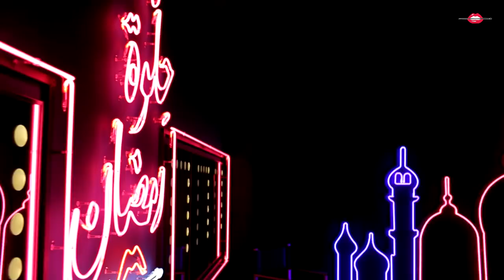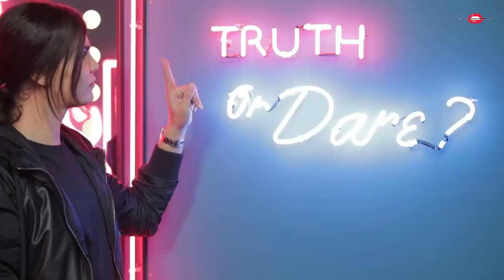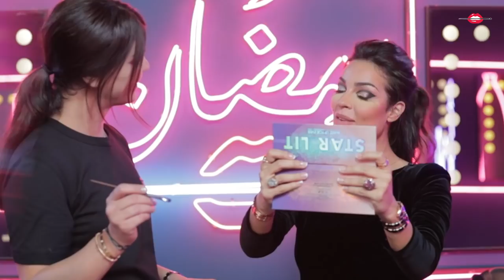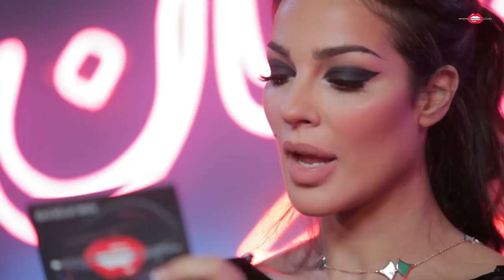الحلقة 1: حلوة رمضان 2018 مع نادين نسيب نجيم - EP1: HELWET RAMADAN 2018 X Nadine Nassib Njeim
NADINE GONE WILD
حلوتنا الأولى نادين نسيب نجيم بتغير طلتها للوك جريء. إكتشفي أهم الخطوات وتعرفي عالمنتجات اللي استخدمها داني كامل بالحلقة الأولى من حلوة_رمضان، الموسم الثاني.
لتكونوا من الـ 5 الفائزين بكولكشن رمضان من ميك أب فور ايفر:
- إشتركوا بقناة ميك أب فور ايفر الشرق الأوسط  باليوتيوب
- شاهدوا الفيديو كاملا لتحزروا الفزورة
- إكتبوا الجواب الصحيح بالكومنت تحت الفيديو
رح يتم الإعلان عن أسماء الفائزين على الستوريز بالإنستقرام في اليوم التالي

NADINE GONE WILD - our first guest in Helwet_Ramadan Season 2, Nadine Nassib Njeim appears in a whole new look. Discover the key steps and products used by Dany Kamel .
Fazouret Ramadan: To be among the 5 lucky winners of Ramadan Collection:
- Watch the video till the end to guess the Fazoura

SHOW NOW - تسوقي الآن

- 3:41min, AQUA BLACK
- 5:23min, ULTRA HD UNDERPAINTING #30
- 12:17min, SMOKY STRETCH
- 13:35min, AQUA XL EYE PENCIL
- 14:26min, ARTIST FACE COLOR
- 15:20min, ARTIST FACE COLOR B210 &
- 16:28min, PRO LIGHT FUSION #01 & #02
- 17:01min, ARTIST ROUGE INK #02
- 17:42min, ARTIST LIQUID MATTE #300

Direction by @joeboueid
Art Direction by @jimyboueid
Photography by @david_Abdallah
Production by @makeupforevermea
Cameramen Charlie Matta and Gilbert Jurdi
Hairstyling by @fadiaelmendelek